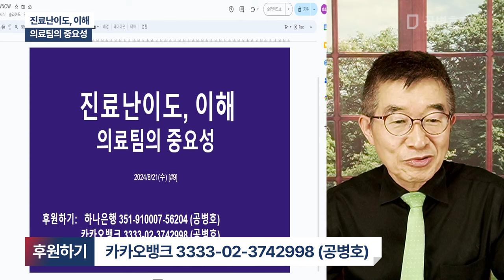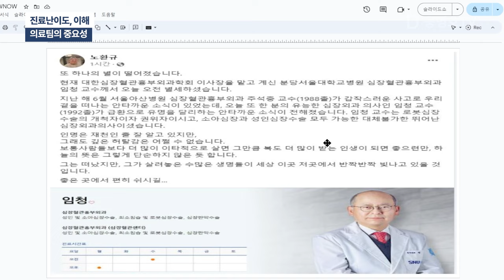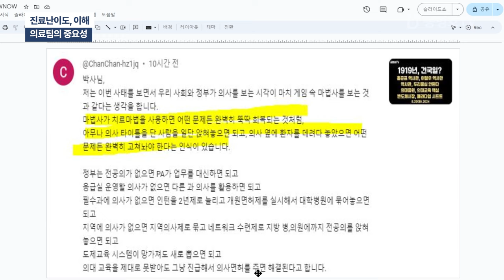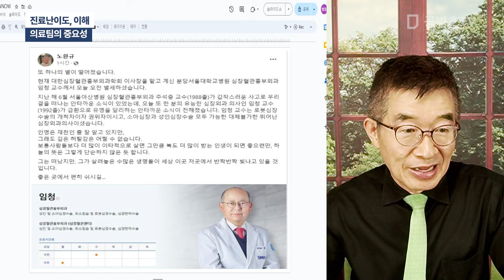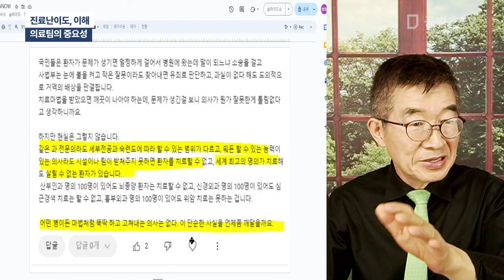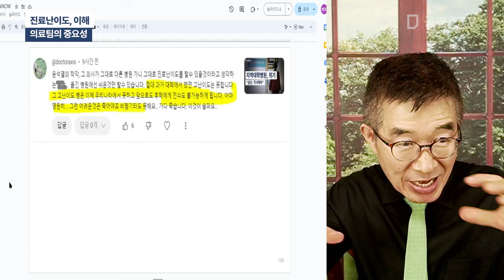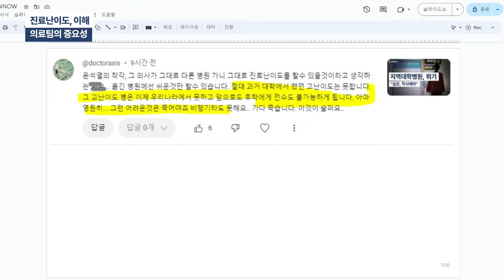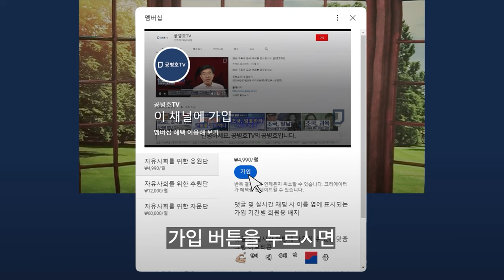진료난이도, 이해 / 의료팀의 중요성 [공병호TV]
Bitcoin : 3MTW849AkP2ftLeSK2teZHMmzLu7Z83s9U